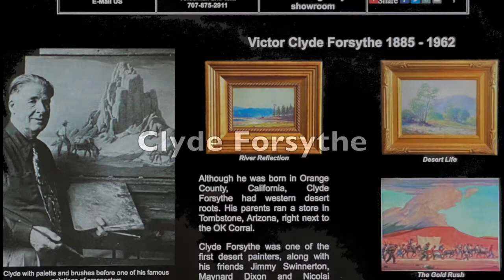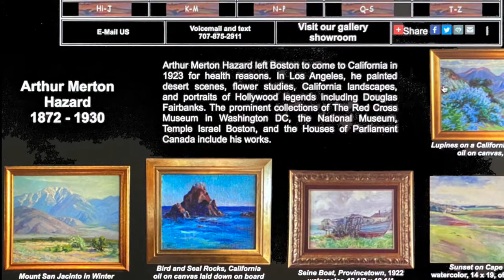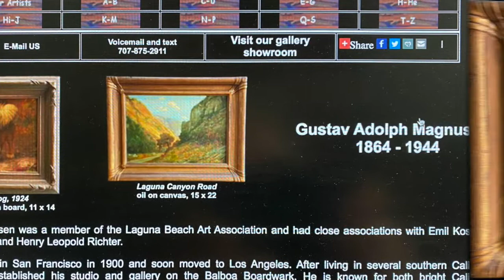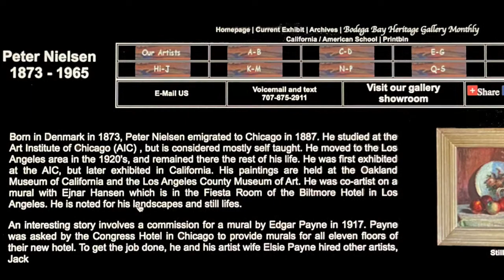Southern California Impressionist Collection from Bodega Bay Heritage Gallery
A brief overview video introducing the Southern California Impressionists in the collection of Bodega Bay Heritage Gallery, Bennett Bradbury, Richard Dey de Ribcowsky, Clyde Forsythe, Sam Hyde Harris, Arthur Merton Hazard, Anna Hills, Leon Lundmark, Gustav Magnussen, Jean Mannheim, Peter Nielsen, Dedrick Stuber, George Symons, Florence Young and Frances Upson Young.